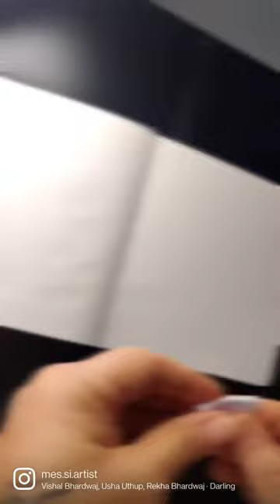Darling art artist painting shorts youtubeshorts reels transition trending bollywood draw